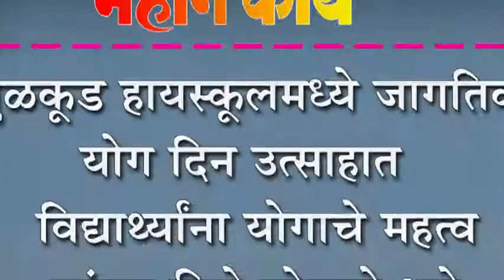सुळकूड हायस्कुलमध्ये जागतिक योग दिन उत्साहात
सुळकूड हायस्कुलमध्ये जागतिक योग दिन उत्साहात : विद्यार्थ्याना योगाचे महत्व सांगून दिले योगाचे धडे